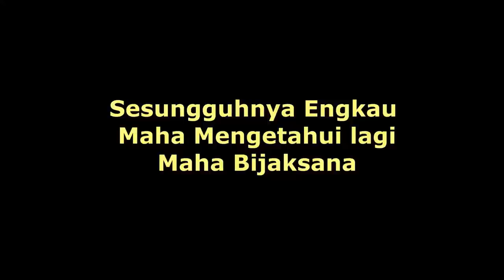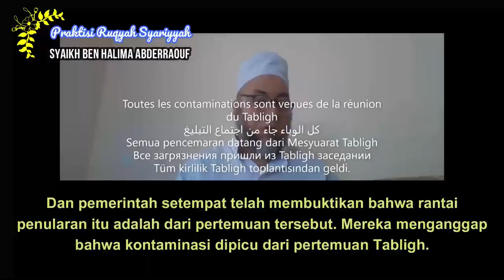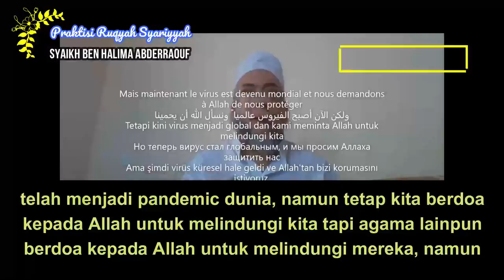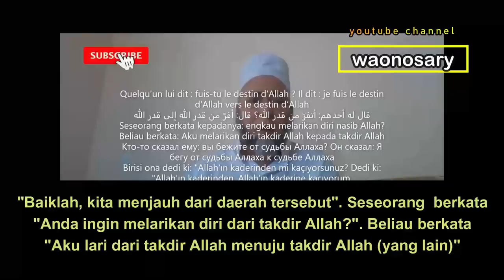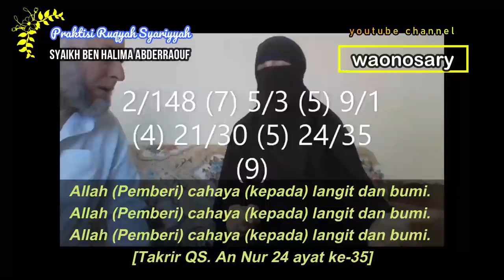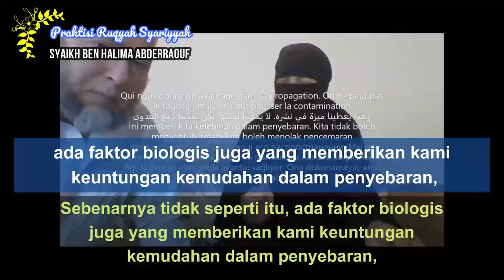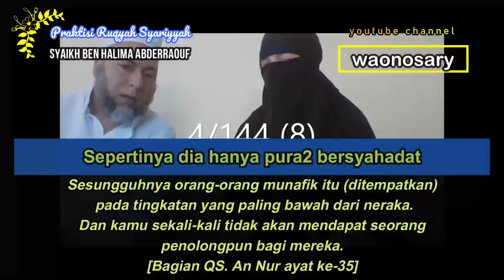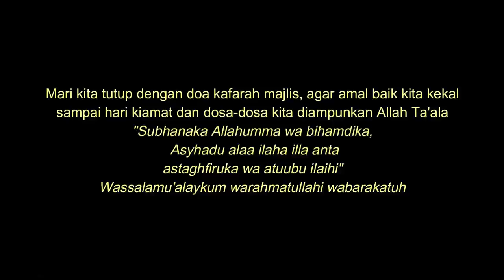Bagian 1 - RUQYAH Penyebaran COVID 19 di Malaysia Syaikh ben Halima Abderraouf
Bagian 1

Aku berlindung dari gangguan Setan yang terajam
Dengan Nama Allah Yang Maha Pengasih lagi Maha Penyayang
( 1 )   Katakanlah: "Dialah Allah, Yang Maha Esa.
( 2 )   Allah adalah Tuhan yang bergantung kepada-Nya segala sesuatu.
( 3 )   Dia tiada beranak dan tidak pula diperanakkan,
( 4 )   dan tidak ada seorangpun yang setara dengan Dia".